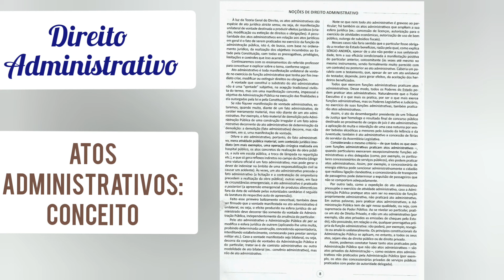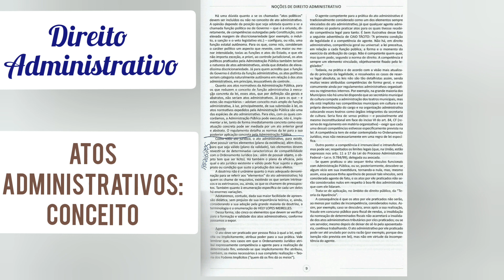2. ATOS ADMINISTRATIVOS: CONCEITO/ 2020/Audiolivro Apostila de Direito Adm. Solução para concurso PF